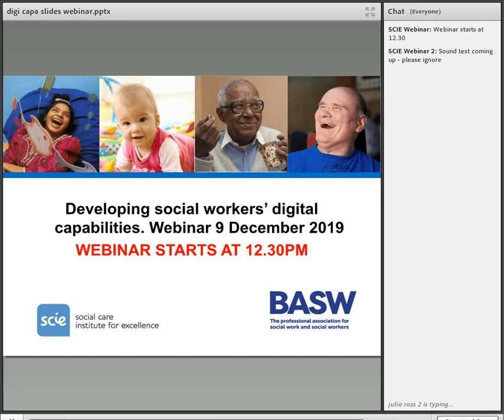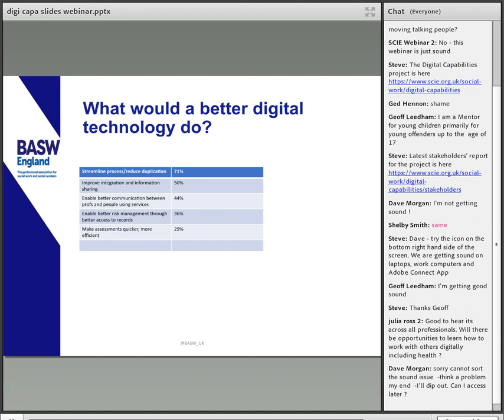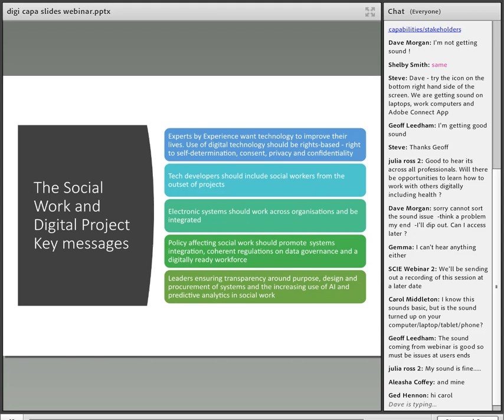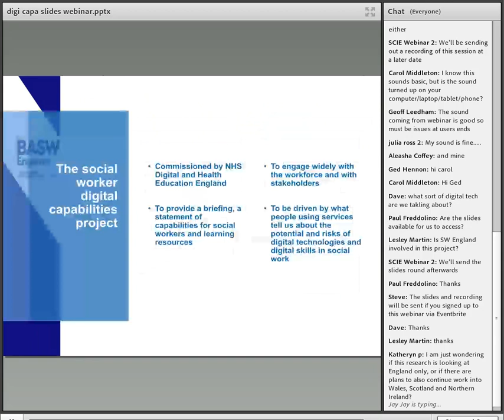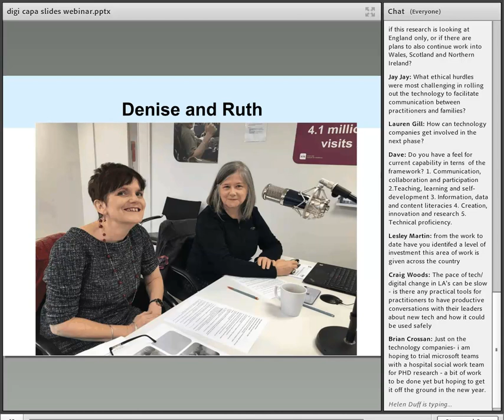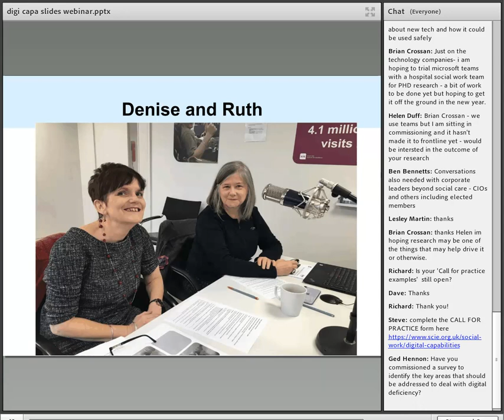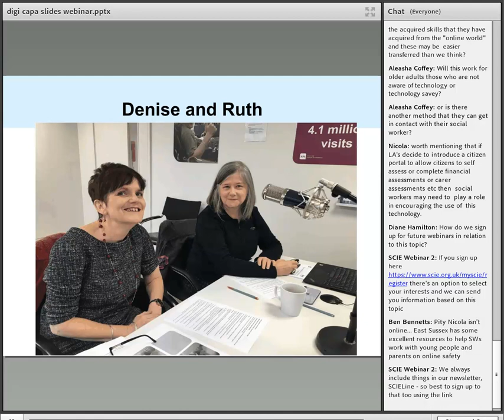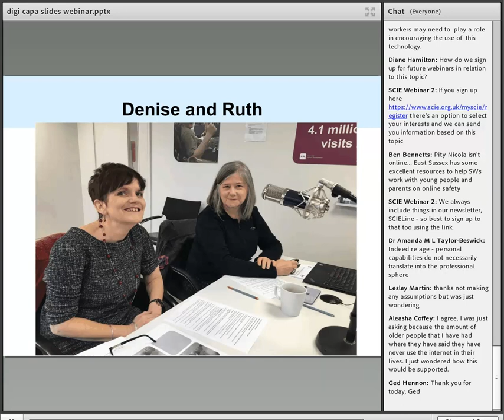Webinar recording: Digital capabilities for social workers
Social workers require good digital skills and capabilities to support their complex role. Listen / watch members of the Advisory Group on digital capabilities for social workers discuss recent evidence, examples of practice, and future plans including the development of a digital capabilities statement, ethical guidance and plans for digital champions.